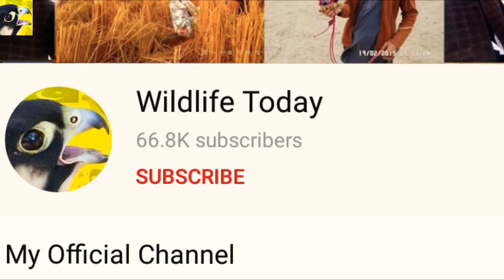Hunting Quails With Shikra || Eagles Hunting, Hawks Hunting || Wildlife Today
That's incredible hunting quails with little banded goshawk ( Shikras ) it's primitive hunting methods of hunting the quails and other game birds with trained sparrowhawk, shikra, goshawks, falcons and with eagles. Today was fantastic adventure of outdoor to hunt the quails or with the art of falconry.